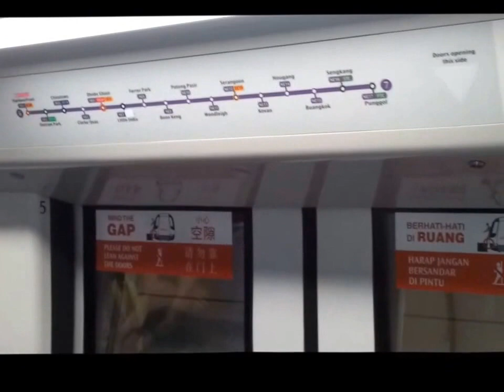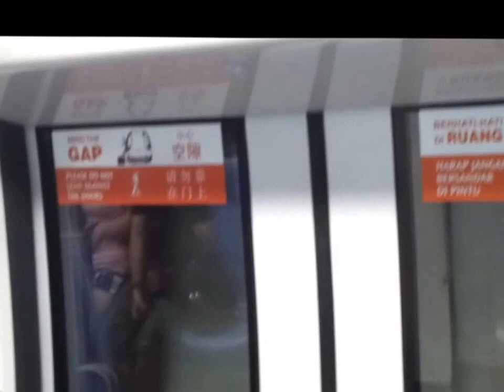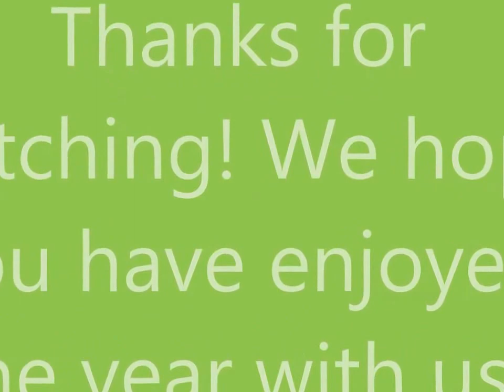[2016 New Year's Special] 2015 Compilation Video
Happy New Year everyone! 2015 has already come to an end. A lot of events like opening of Downtown Line 2, closure of Compass Point and opening of several precincts happened this year. This is a compilation video of events that happened in 2015. We hope you enjoyed the year with us.